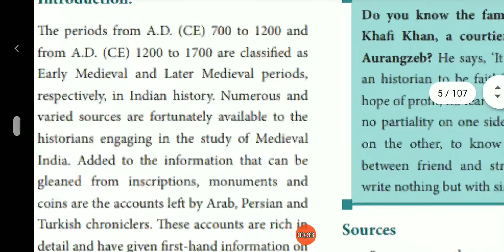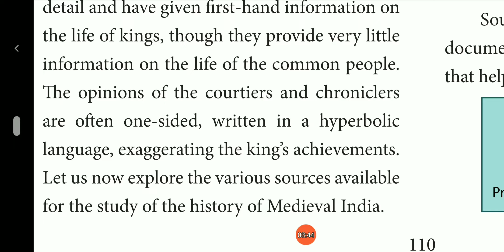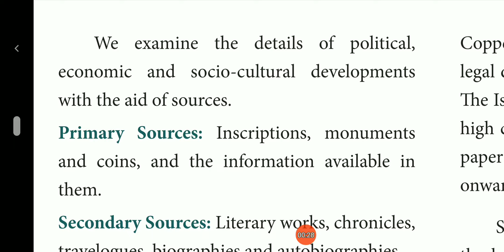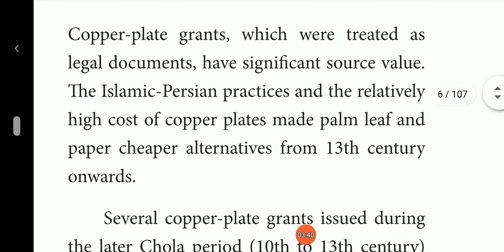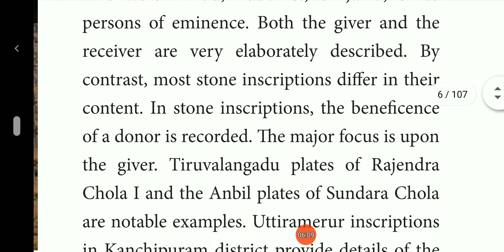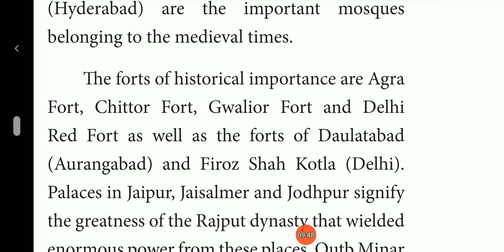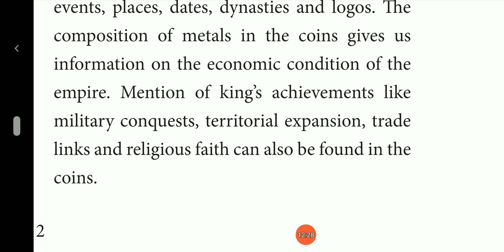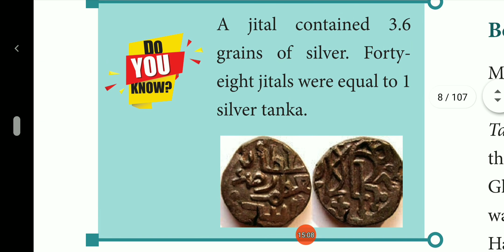Social Science- History-Sources Of Medieval India-Grade 7-Part 1